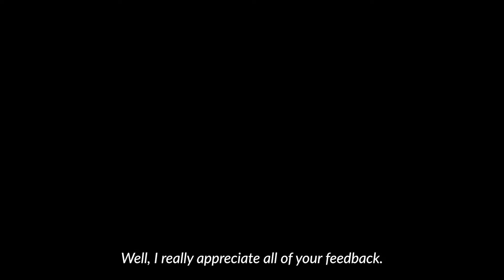Happy LDOC!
Congratulations, Tar Heels. You made it through another semester! Have a fun and safe LDOC.